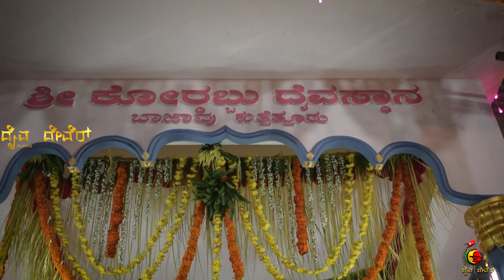Daivaraja Babbuswami Tannimaniga Nema, Baajaavu Kuttetur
"ದೈವರಾಜ ಶ್ರೀ ಕೋರ‍್ದಬ್ಬು ದೈವಸ್ಥಾನ,, ಬಾಜಾವು ಕುತ್ತೆತ್ತೂರು"
"Daivaraja Sri Kordabbu Daivastana, Baajavu Kuttetur"

||ದೈವರಾಜ ಬಬ್ಬುಸ್ವಾಮಿ ನೇಮ||
||Daivaraja Babbuswami Nema||

Videography : Nikhil Kavoor ( Page & YouTube Holder)

Follow Our page in Instagram
Do Support It

NOTE : This video is taken by the permission of Daivastana authority & If any other YouTube channel re-upload this video it will be get Reported